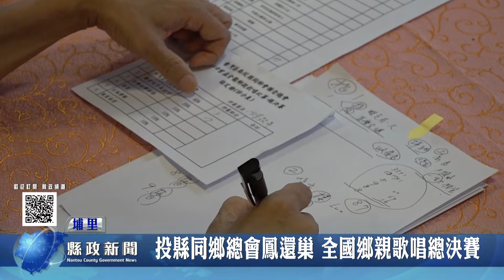投縣同鄉總會鳳還巢 全國鄉親歌唱總決賽｜南投縣政新聞 2021.11.09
台灣區南投縣同鄉會聯合總會，熱鬧舉行鳳還巢返鄉活動及全國鄉親歌唱總決賽，來自全台逾1200位旅外南投同鄉熱烈到場參與，縣長林明溱特別到場致意，歡迎鄉親回南投，並呼朋引伴回來旅遊，用五倍振興券消費南投優質農產和美食。